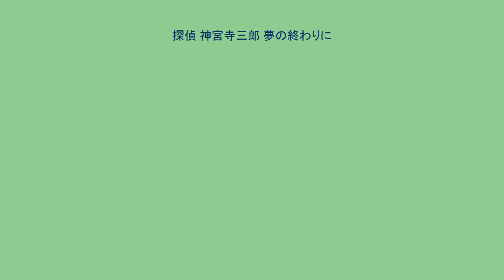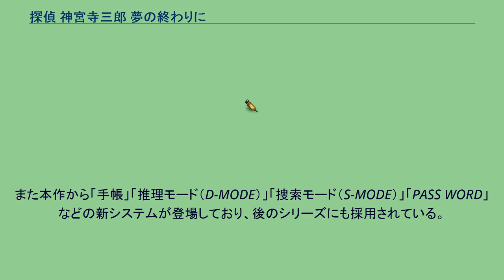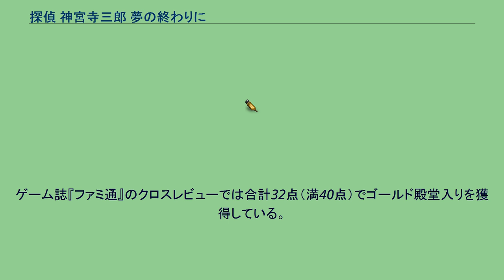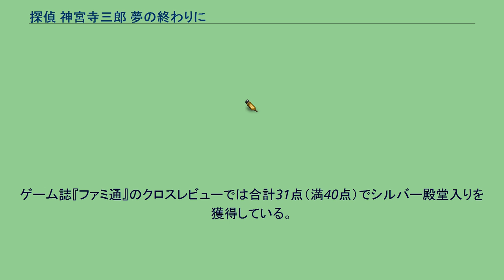探偵 神宮寺三郎 夢の終わりに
探偵 神宮寺三郎シリーズ 」 探偵 神宮寺三郎 夢の終わりに 『探偵 神宮寺三郎 夢の終わりに』（たんていじんぐうじさぶろう ゆめのおわりに）は、1998年にデータイーストから発売されたゲームソフト。
機種はPlayStation、セガサターン。
「探偵 神宮寺三郎シリーズ」の6作目にあたる。
通常版は10周年記念特典としてドラマCDが付属された。
2018年12月13日には、本作の前日譚となる『ダイダロス:ジ・アウェイクニング・オブ・ゴールデンジャズ』が発売予定である。
本作は神宮寺シリーズ共通のコマンド選択方式である。
本作は神宮寺、洋子、熊野、美貴視点のザッピングシステムを採用しているが、同時進行で時間が流れている。
セーブは節終了後に可能だが、一部ゲーム中でも可能な場面がある。
節ごとにプレーヤーキャラを変更できるため立ち戻り、他のキャラでプレイすることもできる。
また本作から「手帳」「推理モード（D-MODE）」「捜索モード（S-MODE）」「PASS WORD」などの新システムが登場しており、後のシリーズにも採用されている。
すべての音楽は従来の打ち込み等ではなく、ゲーム中のBGM細部に至るまで、ジャズコンボの生演奏を収録し採用するなどの製作者等のこだわりが見え、オリジナルサウンドトラック盤も発売されていた。
本作のオープニングデモ（神宮寺がアパートに駆け込む場面）の音声を逆回転すると、事件のキーワードが聞き取れる仕掛けが施された。
神宮寺は近頃、ニューヨークで体験した事件の悪夢にうなされていた。
ある日、神宮寺は洋子の高校時代の友人、永田由香からストーカー調査の依頼を受ける。
調査が終わり事件は無事に解決したと思われたが、その直後に由香は行方をくらます。
同じころ、世間では連続女性失踪事件が発生していた。
本作は、初めて西山英一が総指揮を務めた作品であると同時に、寺田克也がグラフィック監修として大きく携わった作品でもあり、結果としてシリーズの転換点となった。
本作の体験版は2001年に発売された雑誌「ザ・プレイステーション」の付録として収録された。
本作のメインシナリオは、『未完のルポ』で企画サポートを務めた稲葉洋敬が担当した。
執筆当時、稲葉はハードボイルドの雰囲気が人によって違うことに思い悩み、神宮寺のイメージを完全につかむまで時間がかかったが、熊野の人間臭さと自由度の高さによって救われたと2017年のファミ通とのインタビューの中で振り返っている。
本作の完成直前、稲葉はある男性キャラクターの言動が嘘っぽいと感じ、このまま製品化されたら絶対によくないことが起きるという確信を抱いていた。
当時新人だった稲葉は修正案を出しても却下されると考え、他のスタッフが帰った隙を見て、性格や行動の部分からすべて一人で書き直した。
稲葉は「もしそれで怒られたらデータを戻せばよいと考えていたが、問題なかった。その世界の住人らしさを入れ込むことができて、すごく良い結果になった」と述べ、「少しでもおかしな奴が出てくると違和感が出ることを新人なりに分かった瞬間だった」とも振り返っている。
ゲーム誌『ファミ通』のクロスレビューでは合計32点（満40点）でゴールド殿堂入りを獲得している。
ゲーム誌『ファミ通』のクロスレビューでは合計31点（満40点）でシルバー殿堂入りを獲得している。